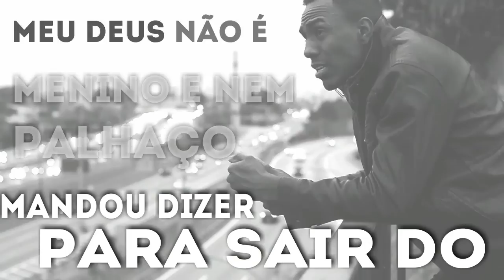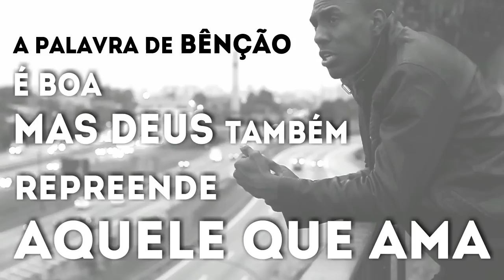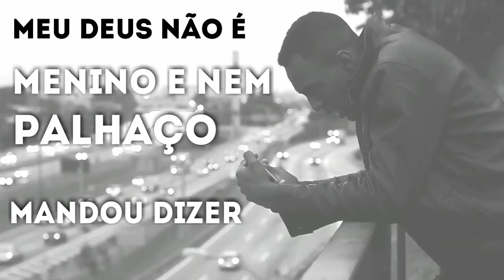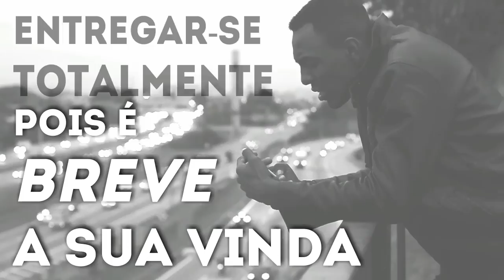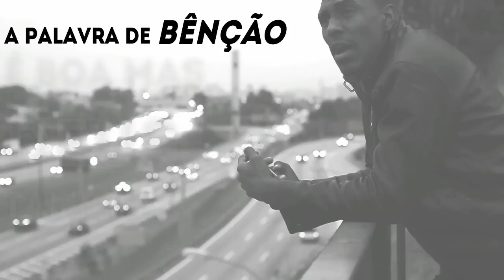Repreensão - Paulo Sergio (Lyric Video )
Cancão do Cantor Paulo Sergio .

Quando escrevi essa Letra me disseram que era melhor não cantor , que não iria fazer sucesso , mas a intenção das composições não é e nunca foi fazer sucesso e sim Entregar a Mensagem para as Almas , então esta ai mais essa canção que falará com sua Alma A Palavra de benção é boa mas Deus também repreende aquele que ama !